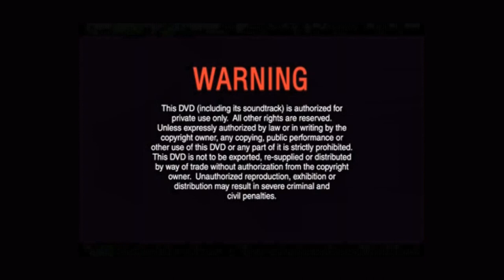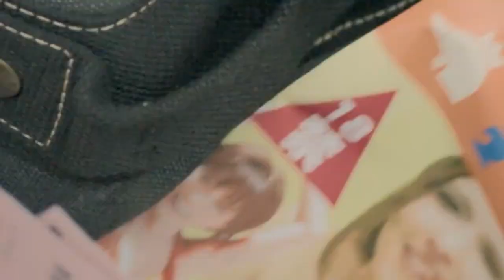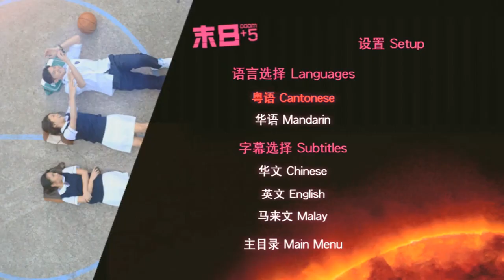Opening to Doom+5 (末日+5) 2015 Malaysia DVD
"Doom+5" is a Hong Kong television series produced by Hong Kong Television Network. Are you ready to show the five days mission on the crime?

1.Lesen Finas (Multimedia Company Address)
2.Multimedia Entertainment Sdn. Bhd. Logo
3.HKTV Logo with Warning Screen (Chinese & English)
4.Astro Logo
5.The Wicked League (恶毒老人同盟) DVD Trailer
6.DVD Menu
7.Set Up Selection & Play All

Language: Cantonese, Mandarin
Subtitles: Chinese, English, Malay
Episode : 1-5 end